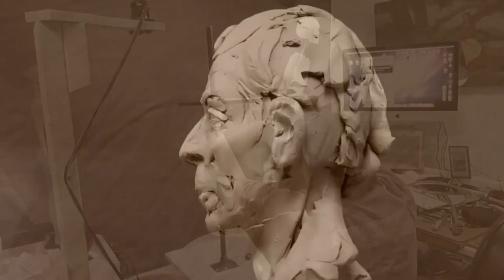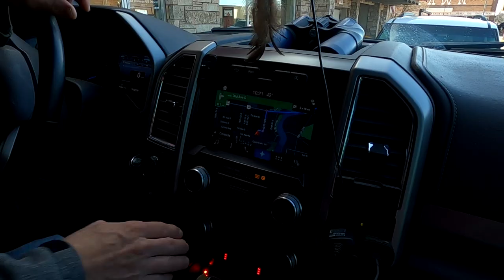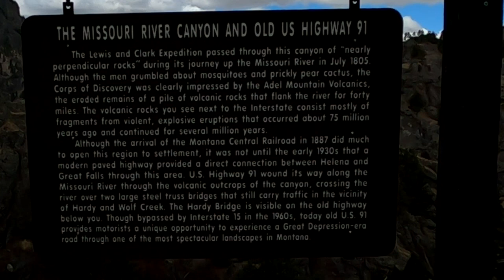The Montana Western Art Show in Great Falls, Montana